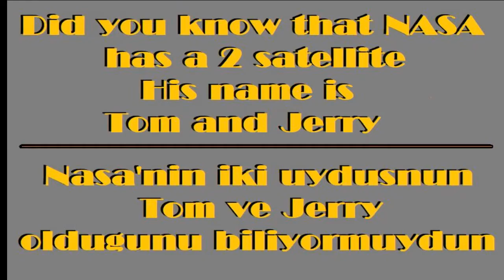Tom & Terry Satallite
قمران صناعيان لناسا باسم توم و جيري
وكما في البرنامج الاطفال القط يلحق الفار
ايضا قمر صناعي يلحق الاخر